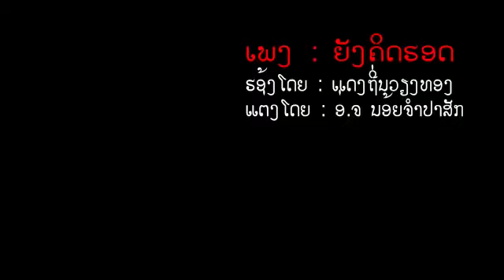ຍັງຄິດຮອດ ຮ້ອງໂດຍ: ແດງ ຖິ່ນວຽງທອງ ยังคิดฮอด ร้อง แดง ถิ่นเวียงทอง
ເນື້ອຮ້ອງ-ທຳນອງ: ອ.ຈ ນ້ອຍ ຈຳປາສັກ.copyright@2018.